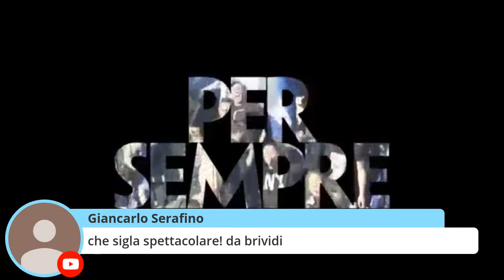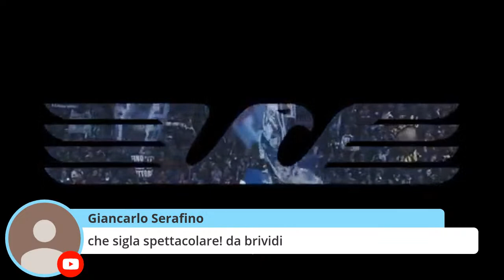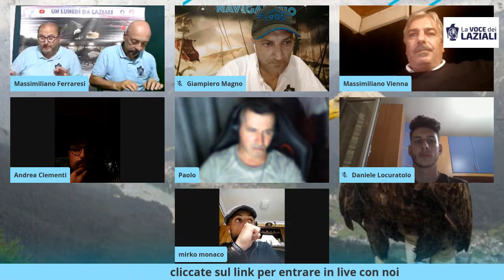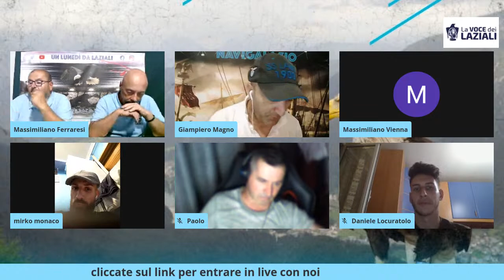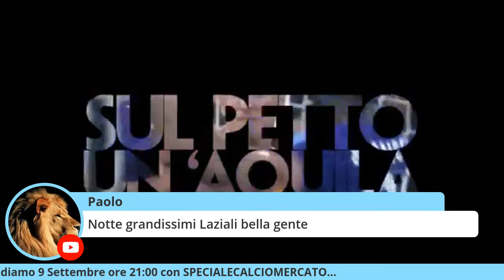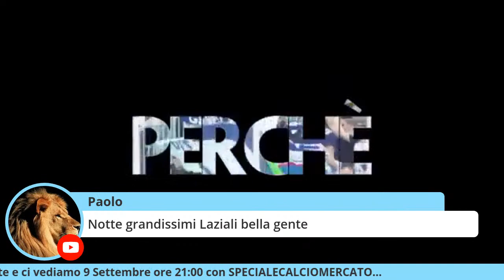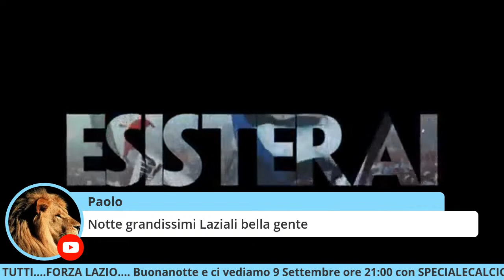UN LUNEDI DA LAZIALI 07/09/2020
IN DIRETTA CON NOI IL DOTT. SERGIO CRAGNOTTI IL PRESIDENTE DELLA LAZIO DEI TRIONFI